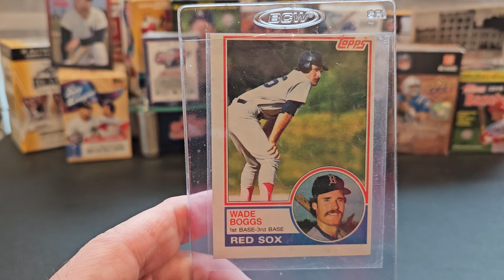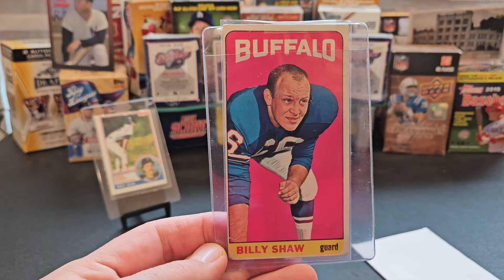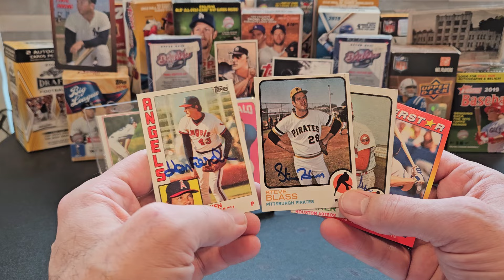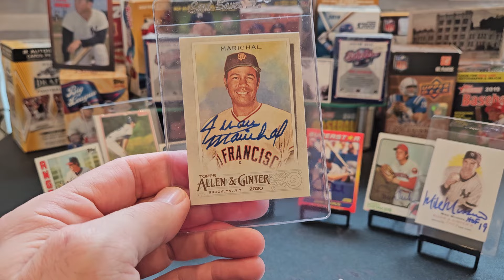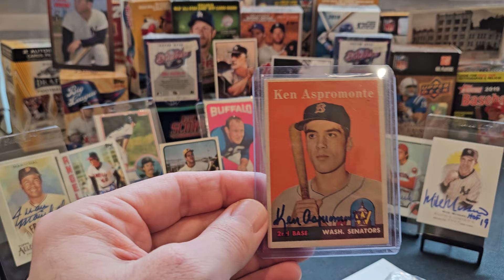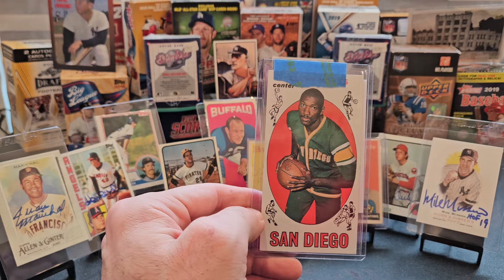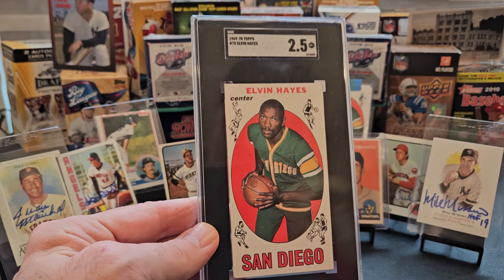MailDay MailDay! KoZ HOF Rookie! Lee Tall Boy! Vintage Autographs! Vintage TTM Fuel!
In this week's "MailDay MailDay MailDay!" episode, we open the packages we received over the course of another busy week of mail, including some "Friend Maaaaail!!" from great friends of the channel:  Koz from "KoZ's Wasting Money" and Lee who sent us another Tall Boy card!!  We also open some ebay purchases of vintage TTM Fuel and several Facebook Group purchases of autographed cards!!  Enjoy!